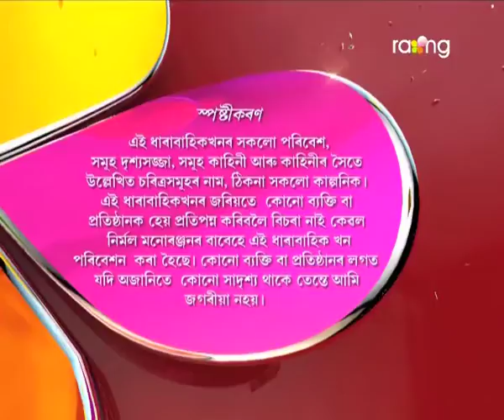Bhagya Bidhata | 9th Aug | Full Episode | No 26